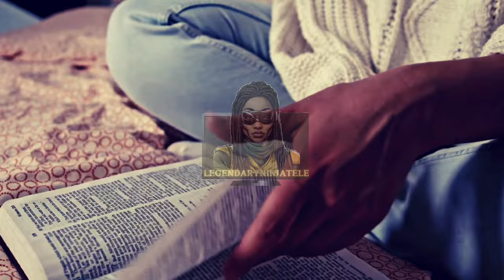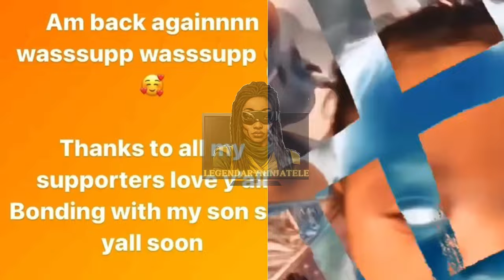Ivany's Journey Out of Prison to Reconnect with Her Baby. "Meanwhile, BF Bowie & his Cheka are lost.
After a challenging period of incarceration, Ivany has finally been released from prisoner and is cherishing every moment spent with her baby Ice and dog Louie. Meanwhile her "BABYFATHER and his woman is missing in action. Probably somewhere planning their next failed attempt to take over baby Ice's world like "Pinky and the BRAIN".